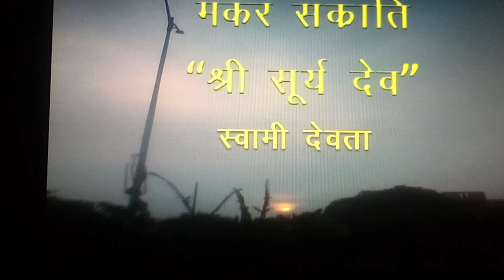मकर संक्रान्ति स्पेशल भजन,श्री सूर्य देव भगवान जी केइसभजनकोसुननेवशेयर करनेसे,आपकेकार्य सिद्धहोंगे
सोमवार स्पेशल भजन,❤️👈🚩 भजन, भक्तों,👇
जय शिव,

राम राम भक्तों,भजन विडियो लिंक,प्रभु श्री राम जी की,विशेष कृपा पाने के लिए अवश्य सुनें,व अच्छा लगने पर, भक्तों,भजन को, लाइक, शेयर, सब्सक्राइब,जरूर करें,ताकि आपके, माध्यम से,और भक्त,भी,भजन लाभ, ले सकें,,

सूर्य देव भगवान जी की जय, मकर संक्रान्ति स्पेशल भजन ,श्री सूर्य देव भगवान जी के, इस भजन को सुनने, लाइक, शेयर, सब्सक्राइब, करने से ,आपके कार्य सिद्ध हो जायेंगे ,यदि आपको श्री सूर्य देव भगवान जी का,ये भजन सुनने में अच्छा लगे ,तो वीडियो को लाइक ,शेयर व सब्सक्राइब जरूर कीजियेगा ,ताकि सभी भक्त,भजन लाभ ले सके, धन्यवाद, by Jabalpur Madhya Pradesh, LIVE